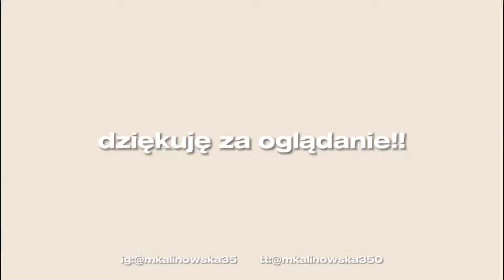ROOM MAKEOVER! 🎀💪🏼✨| zmieniamy mój pokój ‼️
hejka!! dzisiaj przychodzę do was z room makeover! mam nadzieję, że filmik wam się spodoba 💞💞
miłego oglądania 🫶🏽